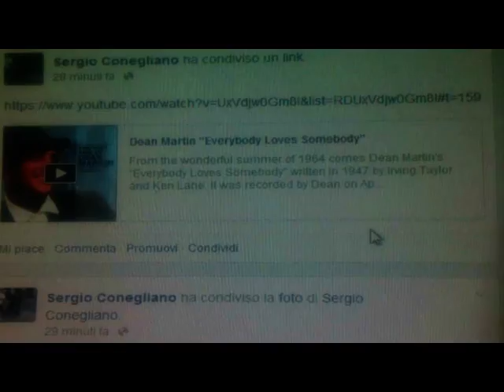PetitWorkshop Pastiche Pot-Pourri ..Divertissement [by Sergio Conegliano]